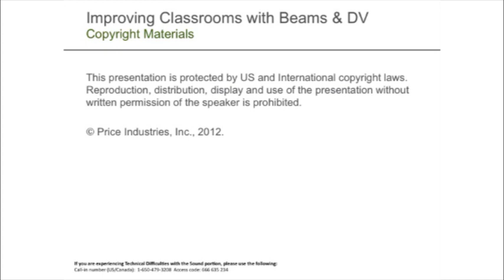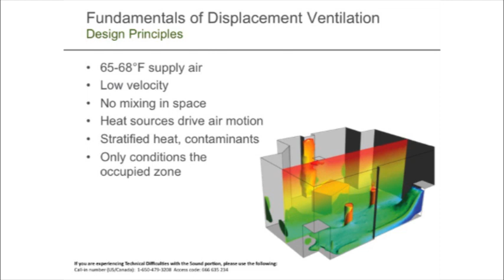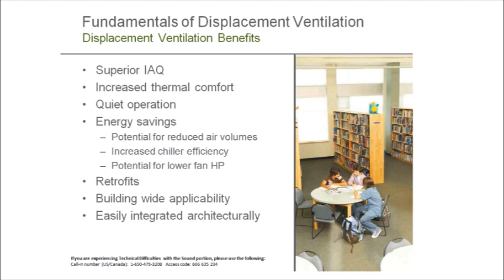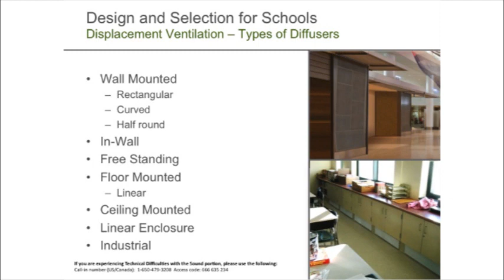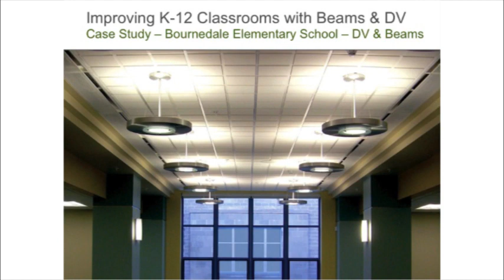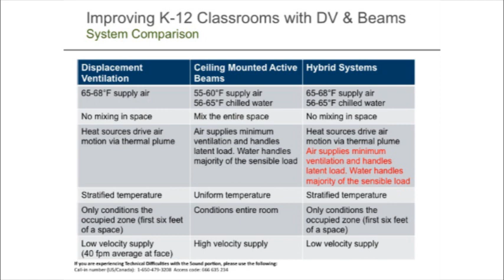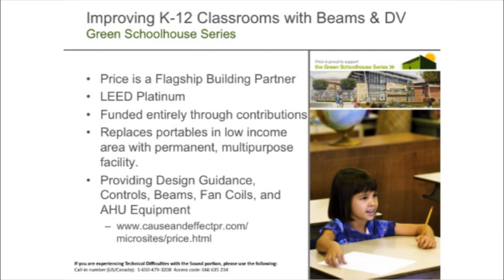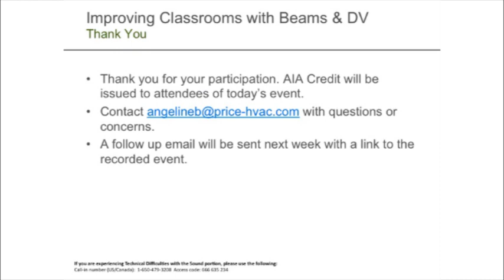Improving k-12 Classrooms with Beams and DV